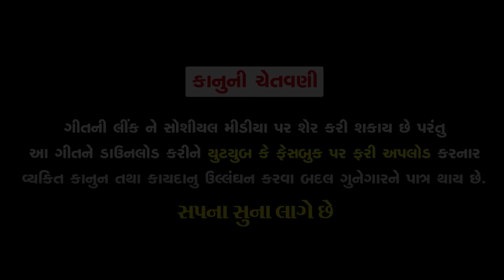Sapna Suna Lage Che || Naresh Thakor , Mahesh Zala || New Gujrati Song ||trending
Title  :-  Sapna Suna Lage Che..
Singer  :-  Naresh Thakor , Mahesh Zala
Lyrics & Composer  :-  Mahesh Zala , Naresh Thakor
Artist  :-  Mahesh Zala, Naresh Thakor, Tejaswini Tallewar
Co Artist  :-  Sanjay Zala, Mansi Kyada, Bhumika Soya,Bhrijraj Parmar,
                    Jagdish Baraiya
D.o.p  :-  Dipu Zala, Ravindra Zala,Bhrijesh Parmar
Edit   :-  Dipu Zala (Umiya Studio Bahiyal)
Director  :-  Annu Zala
Producer  :-  Kanchan Bharvad
Sp Thanks  :-  Chandusinh Zala , shradda kapadiya

Music Label -KB Films